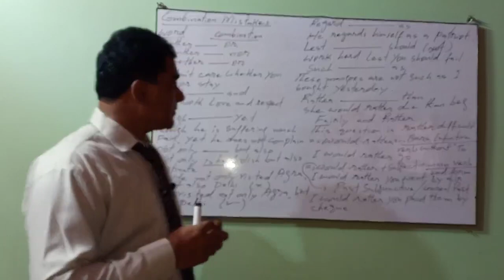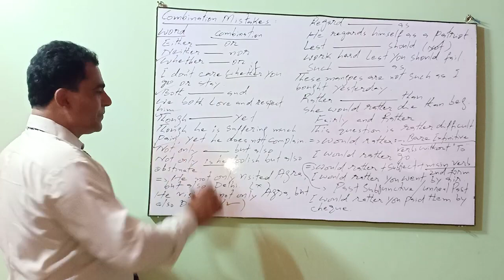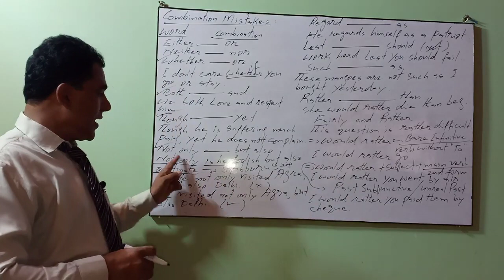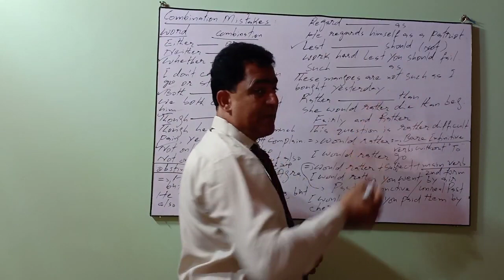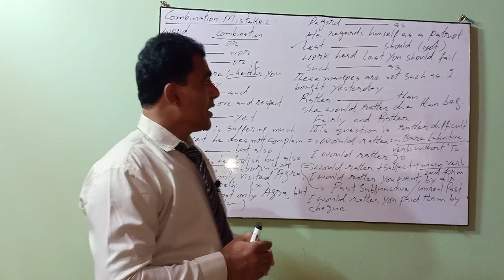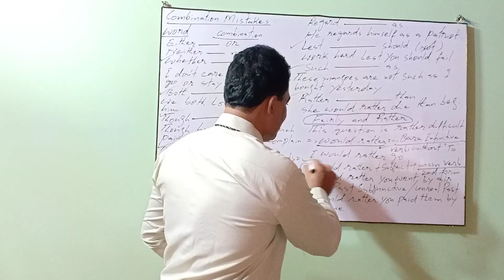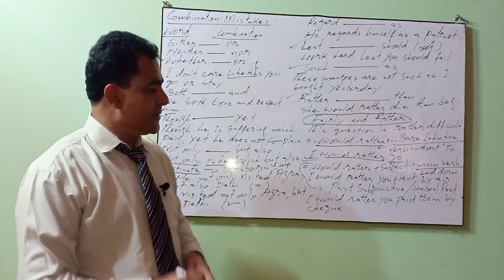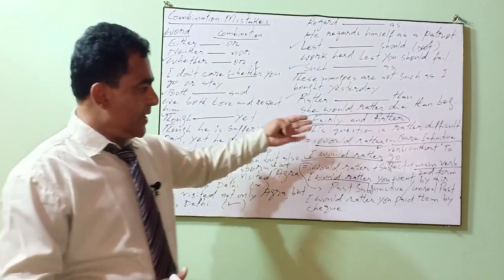Combination Mistakes || Sir Nadir Jamali